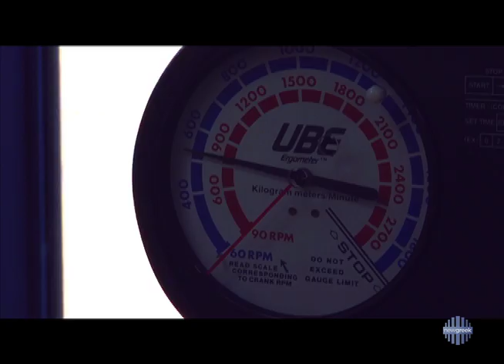Yanna Darili on Kalimera USA - Episode 19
This one hour TV magazine show is hosted by Yanna Darili and is geared towards the Greek-American audience. This episode features; acclaimed singer George Perris, Co-owner of Decades Christos Garkinos , Director of the Hellenic Entrepreneurship Award, Jimmy Athanasopoulos